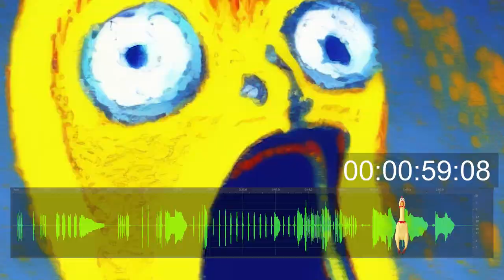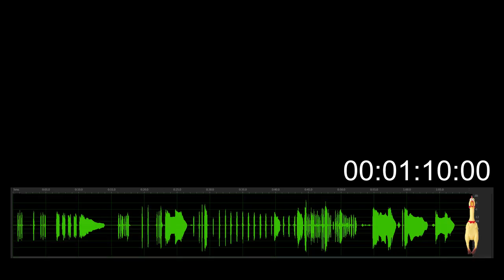Rubber chicken_Scream (0012) / Sound effects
Voice: Rubber chicken(Toy)
Engineered by: FREQDOG
Mastered by: FREQDOG

   Welcome to FREQDOG channel.
    I'm posting  music, sound effects and ambient sound.

    You’re free to use this track in any of your work,
    but you must include the following in your project information (Copy & Paste):
Title: Rubber chicken_Scream (0012)
Artist: FREQDOG

◆Check latest posts.

    If you have a question, please DM on twitter.

Pictures by midjourney.
                                                                       　　　　　　                　Thankyou !